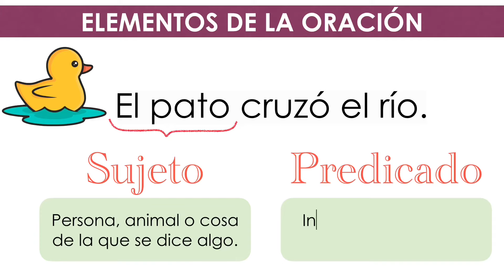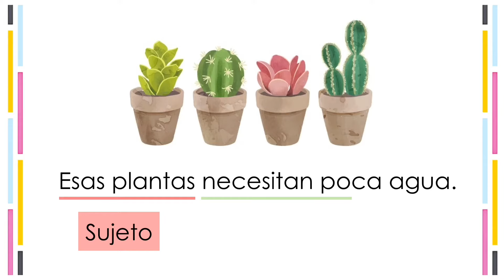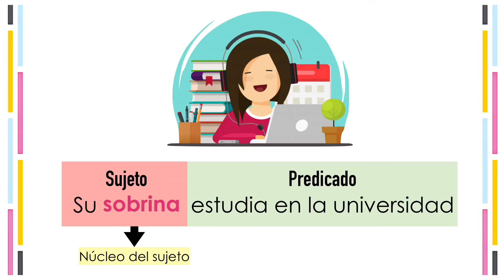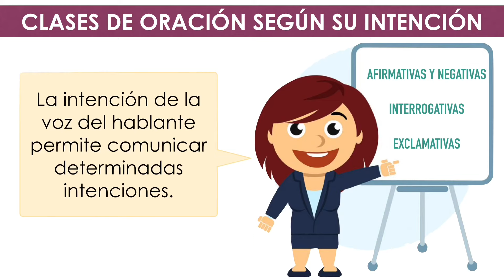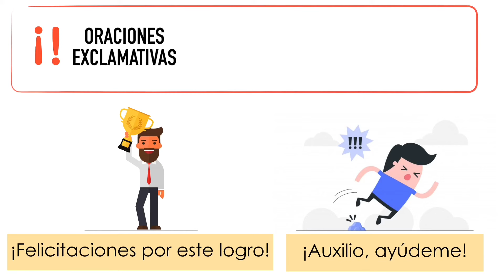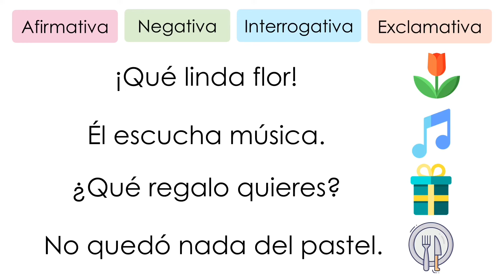La oración y sus partes (sujeto, predicado y núcleo)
✅  Sujeto y predicado.

✅  Núcleo del sujeto y núcleo del predicado.

✅  Oraciones afirmativas, negativas, interrogativas y exclamativas.